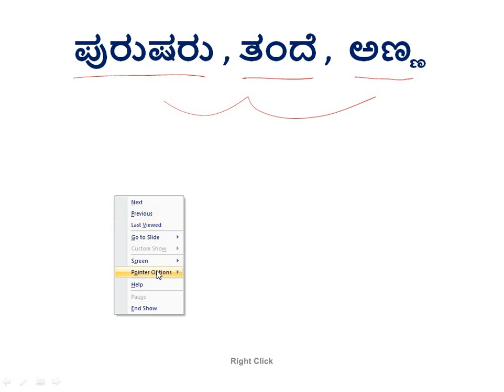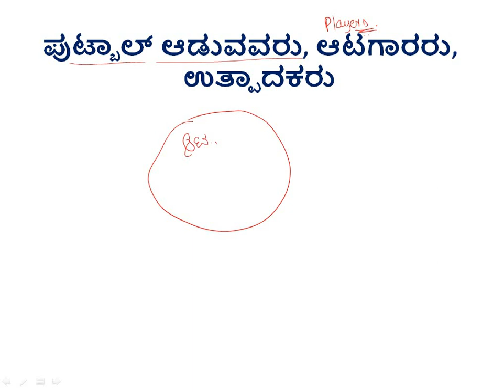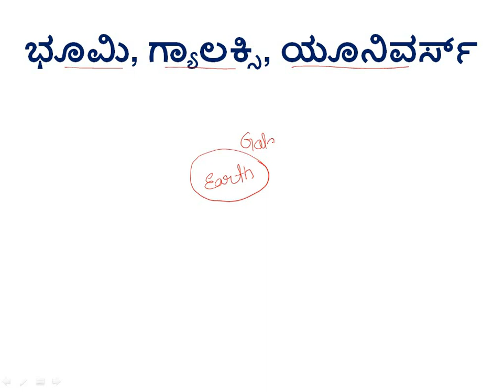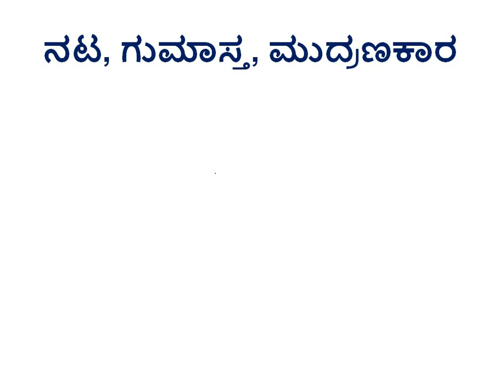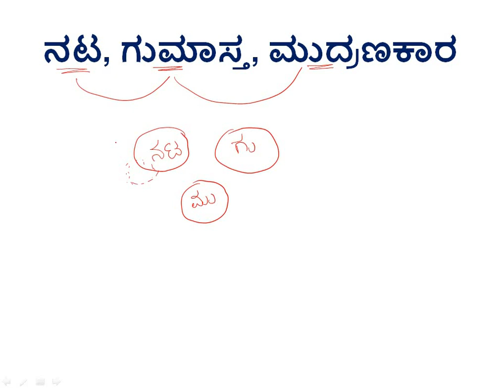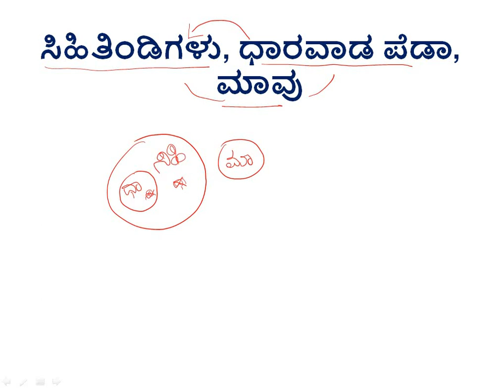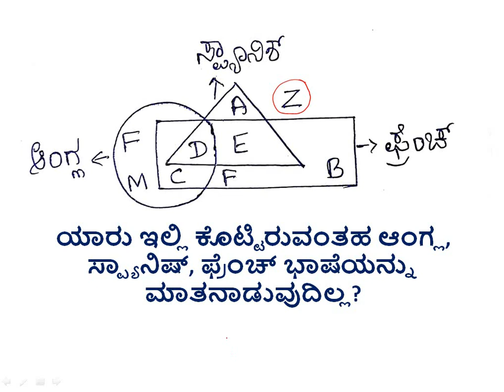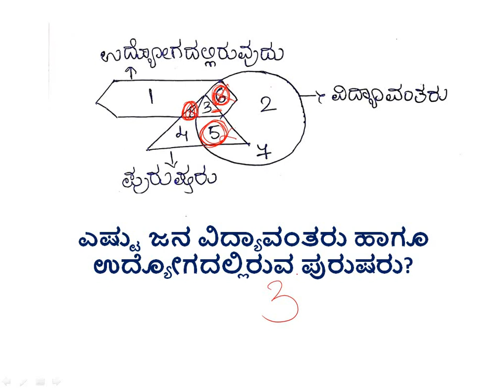RRB NTPC DAY -1 VENN DIAGRAM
PSI SESSIONS:
PAPER I:

4.